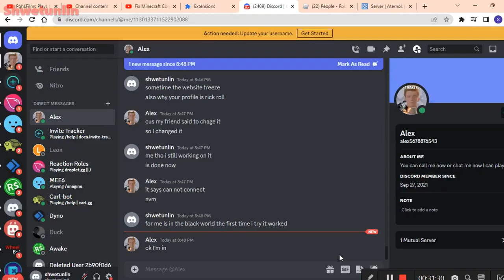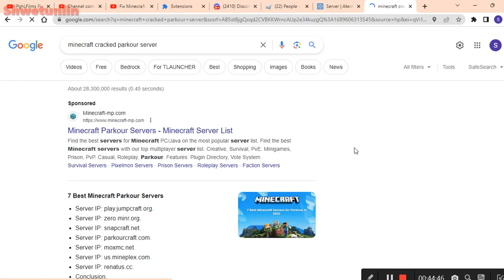minecraft pt 1